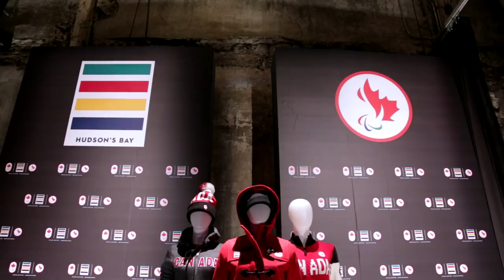A Moment with Erin Mielzynski | Sochi 2014 Olympic Winter Games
Share a moment with Canadian Olympic Alpine skier  Erin Mielzynski as she talks about her first Olympic memories, preparation, inspiration, interests in other sports and looking forward to the Sochi 2014 Olympics.